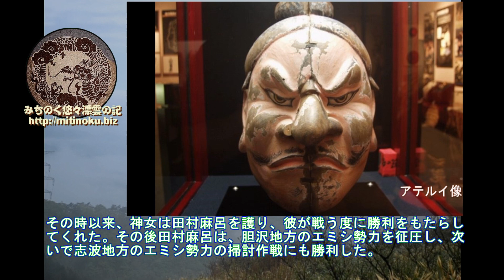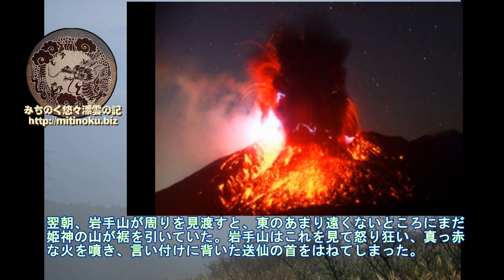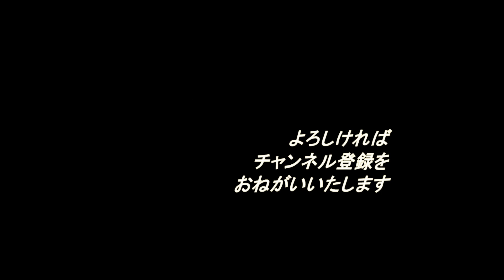みちのく民話伝承、岩手の山々と姫神山…不実の男神岩手山と女神姫神山の、早池峰山を巡る争い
姫神山は、岩手県盛岡市玉山区にある独立峰で、標高1123.8mで、ピラミッド型をした山容が特徴である。歌人石川啄木は、この山麓の渋民村で育ち、この山をこよなく愛したことで知られる。

平安時代の初め頃、京の都には鈴鹿山を根城にした鬼どもが出没し悪事を働いていた。桓武天皇はこれを見かねて、坂上田村麻呂に鬼を征伐することを命じた。田村麻呂が鬼を討伐するために山中に分け入ったおりに、一人の神女にめぐり会った。その神女は「立烏帽子神女」と称し、田村麻呂を見込んで、自ら進んで彼の守護神となった。